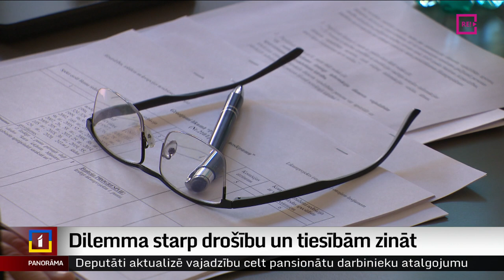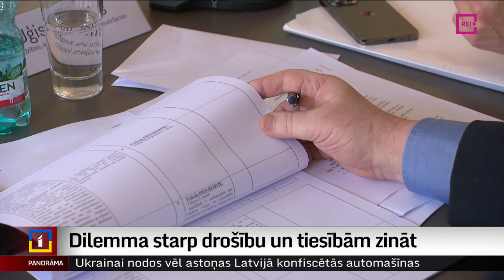Dilemma starp drošību un tiesībām zināt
Jau tuvākajā laikā Saeima galīgajā lasījumā izskatīs grozījumus, par kuriem iepriekš trauksmi cēluši žurnālisti. Tas bažījoties par informācijas aizvien lielāku slepenošanu. Lai gan tagad plānotajās izmaiņās ieviesti zināmi uzlabojumi, tās jebkurā gadījumā ierobežos pieejamās informācijas apjomu. Plašāk stāsta Krišs Kairis.